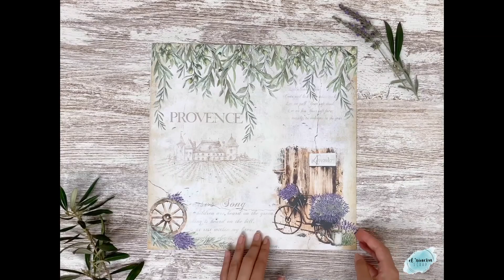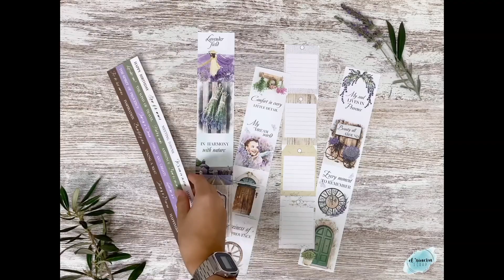FABRIKA DECORU - JOURNEY TO PROVENCE